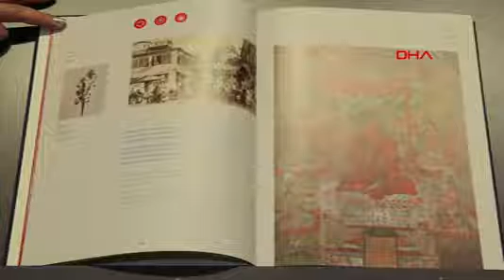Kağıdın Serüvenini Anlatan Kğıt Kitabı'nın Lansmanı Yapıldı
Kağıdın tarihçesini görsel şölenle anlatan ayrıca dünyanın farklı bölgelerinden el yapımı kağıt örneklerinin de içinde sergilendiği kitap ilgiyle karşılandı.
Varaka Kâğıt Sanayi A.Ş. sponsorluğunda yayına hazırlanan ve Ketebe Yayınları’ndan çıkan Kâğıt Kitabı, 4 Temmuz’da raflarda yerini almaya başladı. Bu defa fonda değil başrolde yer alan kağıdın tarihi ve dönüşümü bu kitapta ele alınırken bir taraftan da dünyanın çeşitli bölgelerinden getirtilen 5 farklı el yapımı kağıt, fiziksel olarak okuyucuyla buluşturuluyor. Türkçe, İngilizce ve Arapça olarak 3 ayrı dil ile çıkan kitapta; ‘geleneksel yöntemlerle Mısır’da üretilmiş papirüs, ‘Nepal’de geleneksel yöntemlerle el yapımı olarak defne ağacından üretilmiş doğal boya ile renklendirilmiş aharlı kağıt örneği’, ‘Kore’de üretilen, çay ile renklendirilmiş, nohûdî renkli aharlı kağıt, ‘paçavra hammaddesinden İstanbul’da üretilmiş kağıt örneği’ yer alıyor.
“KAĞIT GÜNÜMÜZ UYGARLIĞININ EN TEMEL MADDESİDİR”
Kağıdın hikâyesini kitapta ele alan yazar ve şair Ahmet Kot, “Kağıt aslında günümüz uygarlığının en temel maddesidir. Bence tekerlekten daha önemlidir. Çünkü yüzyıllar içerisinde küreselleşmenin tetikleyicisi hatta ana unsuru olmuştur. Hem de bilginin kaydedilmesi bakımından en önemli malzemedir. Günümüz uygarlığı, kağıdın icat edilmesinden önceki hiçbir bilgiyi saklayamamıştır. Dolayısıyla önemi açıktır. Kağıt konusu günümüzde yeterince verilmeyen bir konudur. Tarihi bile dünyada ancak 18’inci yüzyıldan sonra araştırmaya başlanmıştır. Buradan hareketle Ketebe çok güzel bir esere imza attı. Kağıdın tarihi, tekniği, gelişmesi, bu çerçevede bu işin önemini ön plana çıkarmak üzere çok güzel bir kitap yaptı” açıklamasını yaptı.
“PAPİRÜSÜ CANLI OLARAK KARŞIMIZA GETİRİYOR”
Kot kitapla ilgili sözlerini şöyle sürdürdü:
“Kitabın özel yanı, kağıdın tarihini anlatmasının yanı sıra her kağıdın örneklerini de içinde orijinal olarak vermesi vermesidir. Yani sadece bir fotoğraf şeklinde değil parmağınızla dokunduğunuzda kendisini hissedeceğiniz bir sayfa düzeni içerisinde kağıt örnekleri var. Bence en güzel tarafı bu. Canlı olarak papirüsü karşımıza getiriyor. Bu çok önemlidir. Geçmişten günümüze zaten bütün kağıtlar el yapımı. Ama teknolojinin gelişmesiyle 18’inci yüzyılla kağıt aynı zamanda makinayla üretilir hale geldi. Ve ondan sonra tabii çok çok geniş olarak yaygınlaştı. Ama el yapımı kağıt günümüzde sadece bir sanat olarak var. Daha çok prestij işler için özel olarak kullanılan bir madde.”
“KİTAP 8 AYDA TAMAMLANDI”
Kitabın tasarım aşamasında yer alan Mustafa Yaman ise “Kâğıt kitabı aslında prodüksiyon kitap dediğimiz, sadece editör, baskı süreçleri ve tasarım süreçlerinden oluşmayan daha geniş kapsamlı bir kitap çalışması oldu. Biz bu kitabı sergi kitap olarak sınıflandırıyoruz. Okuyucuya deneyim yaşatıyor. Nasıl deneyimler yaşayabiliyor? Birincisi tasarımı çok özel, içerisinde kullanılan kağıtlar çok özel. Bu kitabı okurken birtakım sürprizler sizi bekliyor. Bunlar da özel 5 farklı özel kağıt. Bunları okuyucu hem görebilir hem hissedebilir. Hem de bununla ilgili bir deneyim yaşayabilir. Bu şekilde kurguladık. Hazırlanma aşamamız ise uzun sürdü. Yaklaşık 8 ay kitabın üstünde çalıştık” dedi.
“UMARIZ BİZİM DE DÜNYACA ÜNLÜ KAĞIT MARKALARIMIZ ÇIKAR”
Yaman sözlerini şu şekilde sonlandırdı:
Yani şu an kullandığımız mikrofondan ya da cep telefonu ekranından hiçbir fark yok. Sonrasında bunlar da insanlara bilgiyi ulaştırmak için yayılıyorlar. Dolayısıyla okuyucu biraz kağıdın niteliğini de göz önünde bulunduracak. Yani aslında daha kalıcı bir şekilde kağıtla ilgili bilgi sahibi olacak. Ayrıca en büyük ümidimiz, bizim jenerasyonumuz ya da daha sonraki jenerasyonlar bu tarz kitaplarla karşılaşır. Bizim de dünyaca ünlü kağıt markalarımız çıkar.”